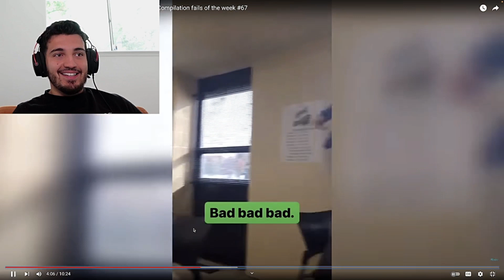This Will NEVER Happen Again | Instant REGRET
Moments that will not happen again pay attention as these people instant regret what they did. watch the funny fails and idiots at work. try not to laugh as we enjoy the funniest moments that you will not believe.

0:00 The fun starts
0:34 Lap dancing
1:30 Reach for the sky
4:19 Golden hour
6:40 Instant regret
8:22 New boot goofing
10:16 How cute
12:30 Milkshake